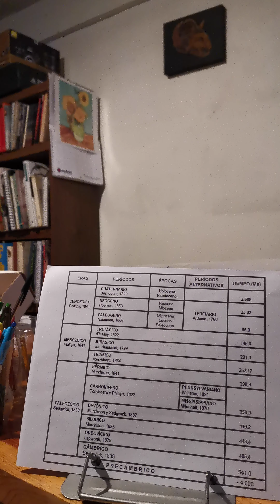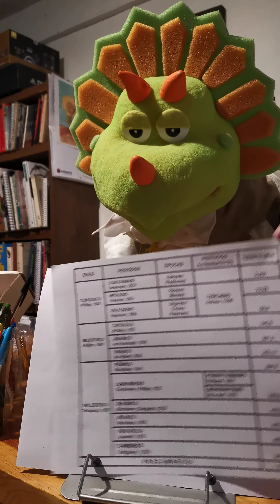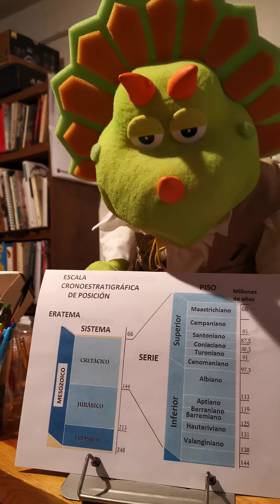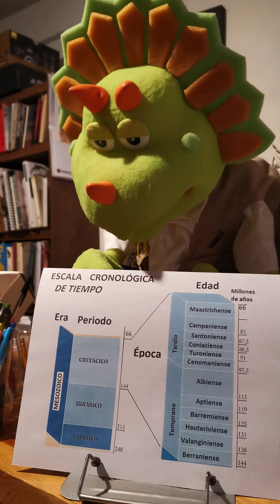Paleo-cápsula #15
El tiempo geológico representa el tiempo desde la formación de la Tierra hasta el día de hoy. Este tiempo está representado en las rocas y en su contenido fósil, ya que recuerden que en diferentes tiempos han vivido diferentes especies. La estratigrafía es una rama de la Geología que analiza y organiza los cuerpos de roca . Una manera de organizarlos es mediante el tiempo en que estos fueron formadas estas rocas, lo que llamamos unidades cronoestratigráficas. Estas unidades representan tiempo geológico que podemos ver en las rocas y son la base física de otras unidades abstractas que conocemos como unidades geocronológicas.

Muchas gracias al ayudante de nuestro amigo el paleontólogo René Hernández por esta importante lección.